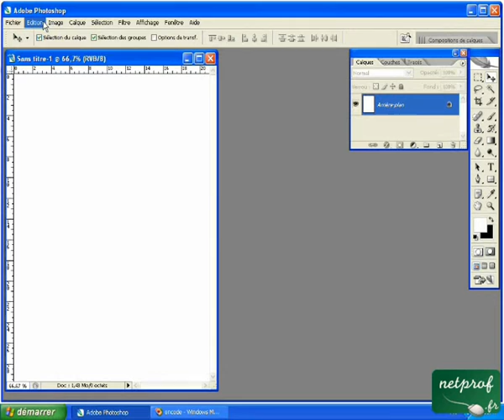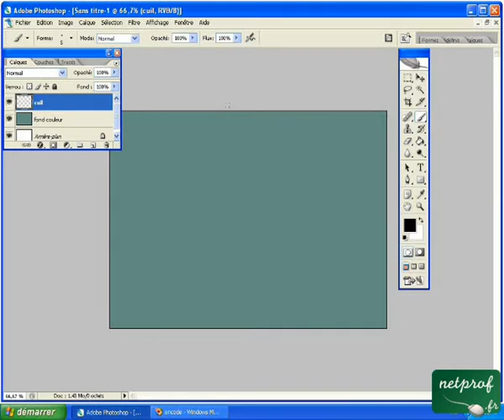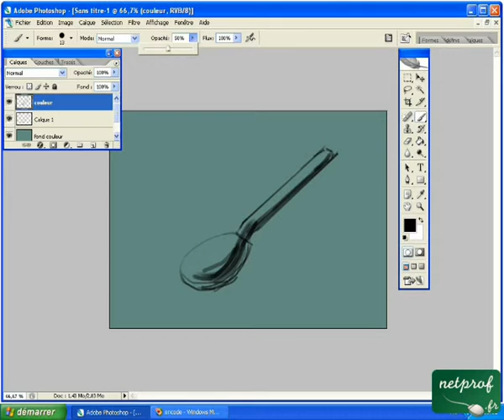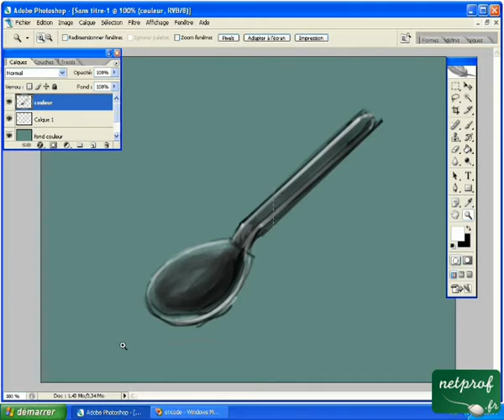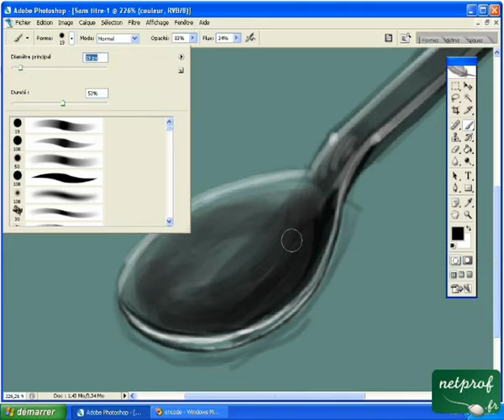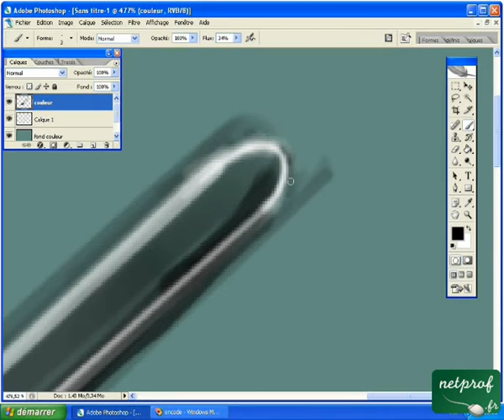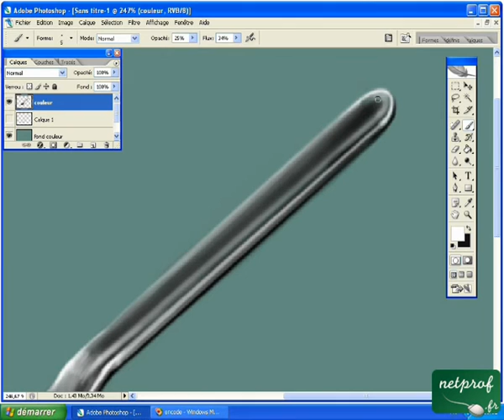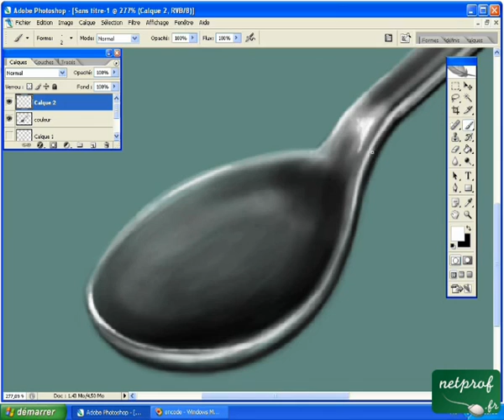Dessiner sous Photoshop - Cuillère Vidéo 1 partie 1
Prof : Yann